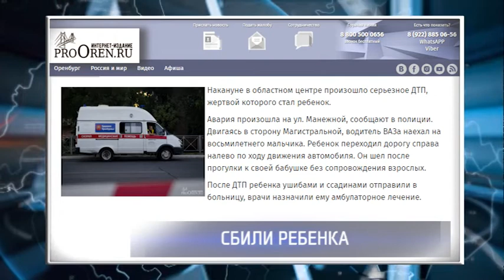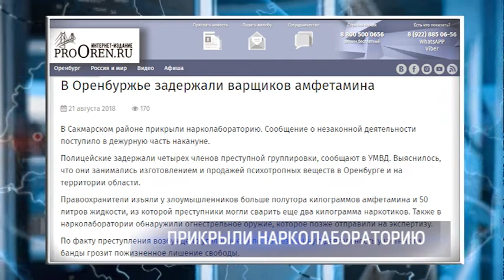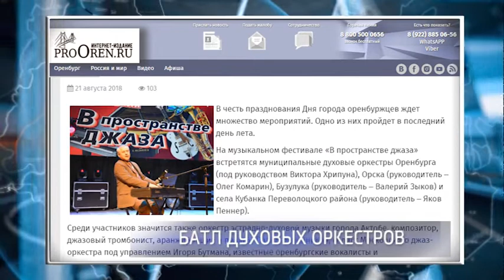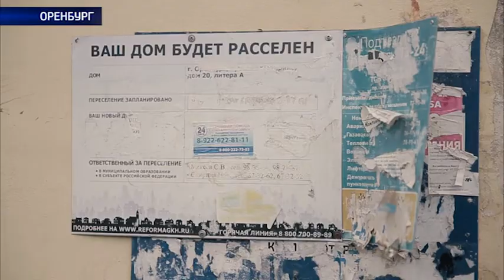Наше время от 21.08.18г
А кони все скачут и скачут, а избы горят и горят… В начале лета в областном центре с завидной регулярностью полыхали ветхие дома. Людей из бараков на оживленных улицах города переселили, а вот вопрос с их бывшим жильем решить не удалось.  Администрация хотела было сдавать землю вместе с бараками, дабы арендаторы самостоятельно их демонтировали, но прокуратура запретила такой маневр. Тогда чиновники взяли паузу на законное решение проблемы. Но пока его, это самое решение, искали, расселенные дома начали гореть.